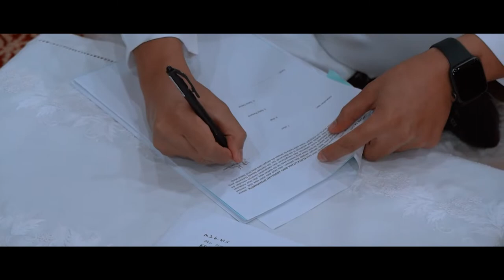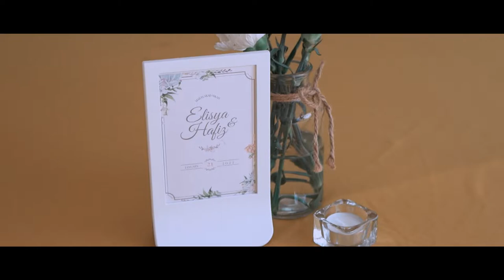SOLEMNIZATION Dr WAN & DR LYIANA 210222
SAME DAY EDIT by Fiction hunters